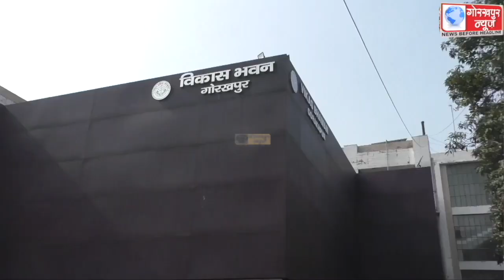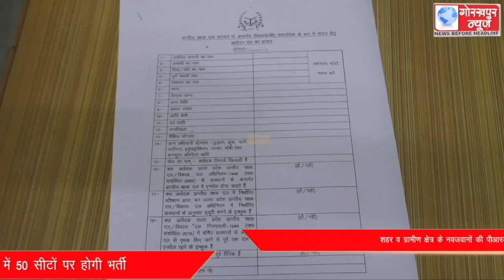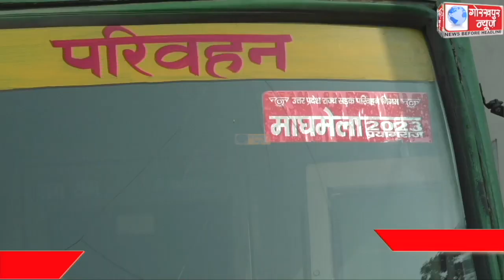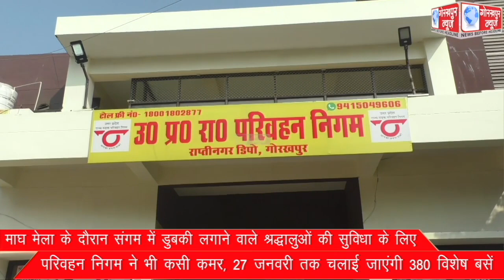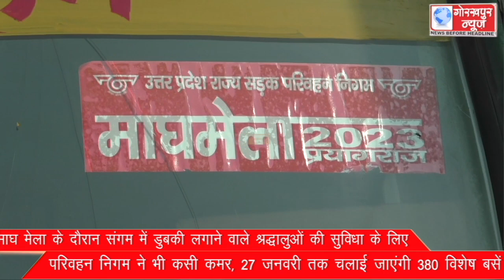GORAKHPUR NEWS 19-01-2023